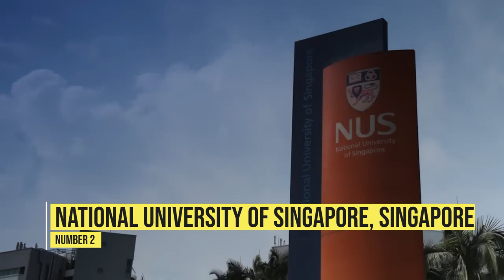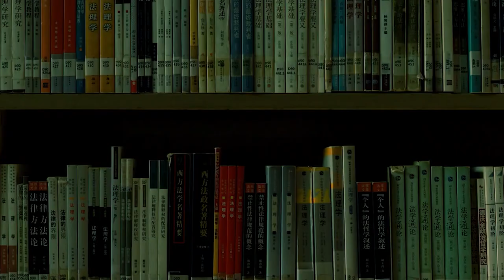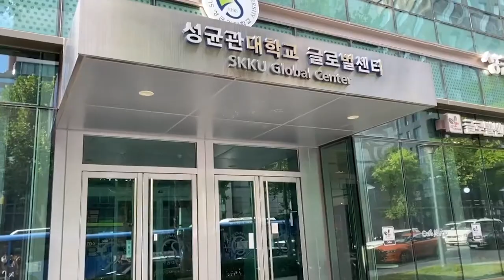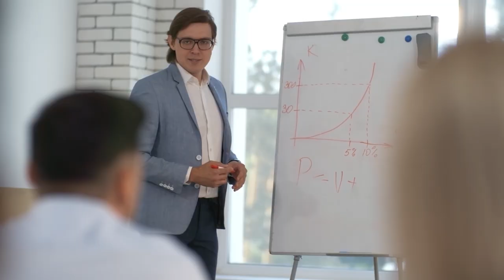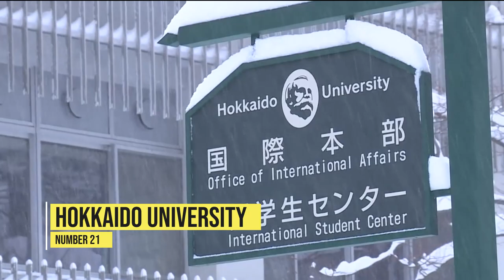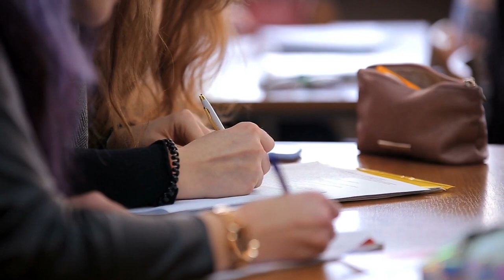24 Best Universities in Asia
Top 24 Best Universities in Asia. Best Universities in Asia. Top Universities in Asia. Asia's Best Universities.

00:00 Introduction
00:25 TSINGHUA UNIVERSITY, CHINA
00:45 NATIONAL UNIVERSITY OF SINGAPORE
01:01 UNIVERSITY OF HONG KONG
01:34 KYOTO UNIVERSITY
02:00 NANYANG TECHNOLOGICAL UNIVERSITY, SINGAPORE
02:21 SHANGHAI JIAO TONG UNIVERSITY
02:49 UNIVERSITY OF MALAYA
03:17 ZHEJIANG UNIVERSITY
03:33 PEKING UNIVERSITY
03:57 UNIVERSITY OF TOKYO
04:13 KOREA ADVANCED INSTITUTE OF SCIENCE AND TECHNOLOGY -KAIST
04:35 SUNGKYUNKWAN UNIVERSITY - SKKU
04:54 NANJING UNIVERSITY
05:10 POHANG UNIVERSITY OF SCIENCE AND TECHNOLOGY
05:34 OSAKA UNIVERSITY
05:53 TOKYO INSTITUTE OF TECHNOLOGY
06:14 KEIO UNIVERSITY
06:29 XIAN JIAOTONG UNIVERSITY
06:51 BEIJING INSTITUTE OF TECHNOLOGY
07:06 HOKKAIDO UNIVERSITY
07:27 ULSAN NATIONAL INSTITUTE OF SCIENCE AND TECHNOLOGY
07:44 UNIVERSITY OF TSUKUBA
08:06 WASEDA UNIVERSITY
08:22 NAGOYA UNIVERSITY